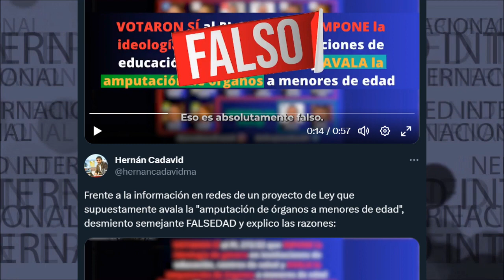DESMIENTO SEMEJANTE FALSEDAD Y EXPLICO LAS RAZONES 📢 Hernán Cadavid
Frente a la información en redes de un proyecto de Ley desmiento semejante FALSEDAD y explico las razones:
Hernán Cadavid